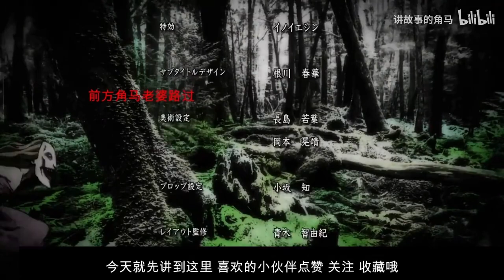40.扎彩匠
这里是【讲故事的角马】
恐怖动漫；动漫合集；经典动漫